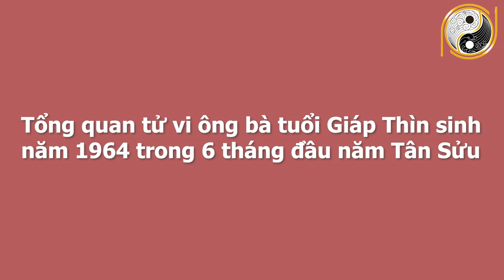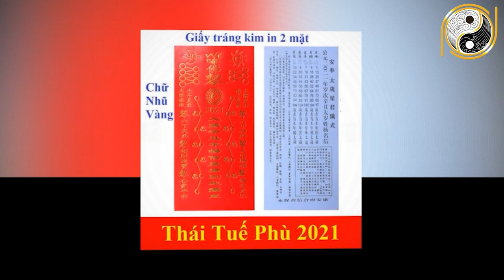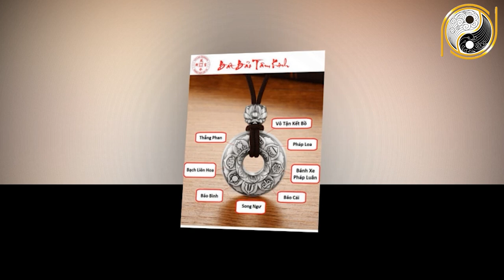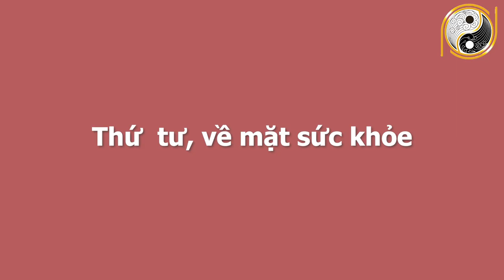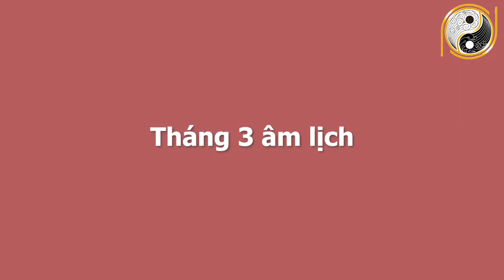Xem Tử Vi 6 Tháng Đầu Năm 2021 Tuổi Giáp Dần 1964 Tài Vận Bùng Nổ, Đổi Đời Thành Đại Gia, CỰC GIÀU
01. Linh phù giải hạn
02. Hồ lô hóa giải Ngũ Hoàng
03. Mai Hoa Phú Quý
04. Gương bát quái tinh cầu
05. Kim bài thái tuế 2023
06. Vòng tam hợp Dần Ngọ Tuất
07. Vòng tam hợp Thân Tý Thìn
08. Vòng tam hợp Hợi Mão Mùi
09. Vòng Tam Hợp Tỵ Dậu Sửu
10. Bát bảo tâm kinh
11. Minh Quang pháp bảo cầu
12. Minh Quang pháp bảo lục giác
13. Tỳ Hưu Lộc Tài (Đồng)
14. Tỳ Hưu Khai Vận ( Bạch Ngọc)
15. Bách Niên Tụ Tài ( tụ tài lộc)
16. Song long ngọc ấn ( ấn thăng quan)
17. Kim bài ngũ Lộ Thần Tài
18. Hồ lô bình an ( treo xe)
19. Móc khóa văn xương
20. Ống bút văn xương gỗ đào
21. Bút văn xương gỗ đào
22. Bút văn xương gỗ đào nhỏ
23. Hoa mai kim tiền ( mạ vàng )
24. Các vật phẩm phong thủy khác Xem Tử Vi 6 Tháng Đầu Năm 2021 Tuổi Giáp Dần 1964 Tài Vận Bùng Nổ, Đổi Đời Thành Đại Gia, CỰC GIÀU.
Quý vị thân mến, bước sang năm 2021, tuổi Giáp Thìn phạm phải Phá Thái Tuế nên khó lòng yên ổn cộng thêm hung tinh chiếu mệnh mang đến xui xẻo cho mọi mặt từ sự nghiệp, tài vận cho đến tình cảm. Ngày hôm nay Phong Thủy Gia Cát xin chia sẻ quý vị và các bạn về tử vi ông bà tuổi Giáp Thìn sinh năm 1964. Ở video này chúng tôi sẽ chia sẻ rất chi tiết về công danh, sự nghiệp, tài lộc, sức khỏe, tình duyên và chi tiết tuổi Giáp Thìn trong nửa đầu năm 2021. Vận trình của tuổi Giáp Thìn trong từng tháng và đặc biệt là cách hóa giải vận hạn của mệnh chủ trong năm Tân Sửu để quý vị và các bạn có một năm mới bình an, vạn sự hanh thông, gặp nhiều may mắn. Xin mời quý vị và các bạn cùng theo dõi chương trình ngày hôm nay nhé.